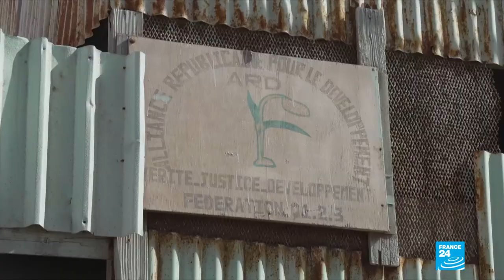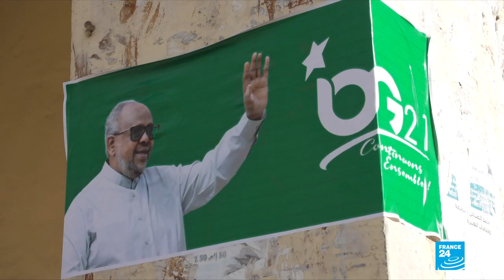Djibouti : les électeurs appelés aux urnes, le président Guelleh brigue un 5e mandat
Les bureaux de vote ont ouvert vendredi matin à Djibouti, petit pays stratégique de la Corne de l'Afrique. Deux choix s'offrent aux 215 000 électeurs inscrits : voter pour le président sortant Ismaïl Omar Guelleh, au pouvoir depuis 22 ans, ou pour l'homme d'affaires Zakaria Ismaïl Farah, seul autre candidat de cette présidentielle. Les résultats sont attendus dans la nuit de vendredi à samedi.